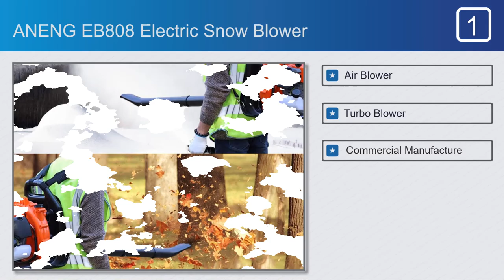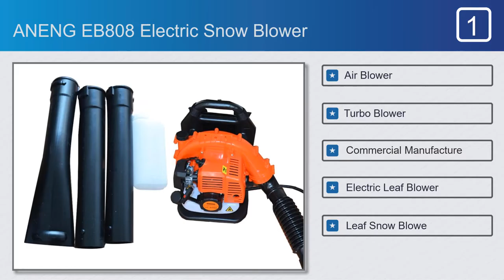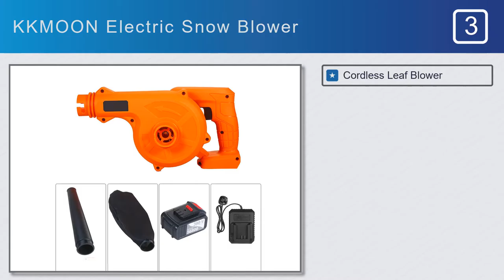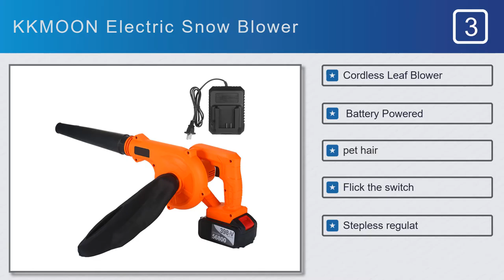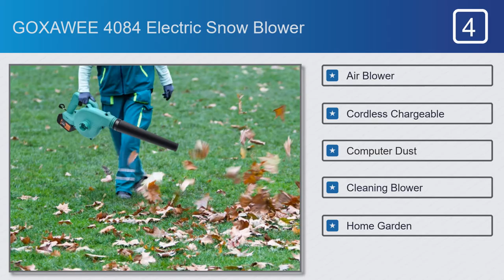Top 5 Best Electric Snow Blower on AliExpress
Top 5 Best Electric Snow Blower on This Video

#1. ANENG EB808 Electric Snow Blower
#4. GOXAWEE 4084 Electric Snow Blower

Features:
#1. Air Blower
#2. Turbo Blower
#3. Commercial Manufacture
#4. Electric Leaf Blower
#5. Leaf Snow Blowe

#2. Meterk Electric Snow Blower

Features:
#1. Electric Leaf Blower
#2. Home DIY
#3. Cordless Leaf Blower
#4. Vacuum 21V 4.0 Ah
#5. Battery Powered Electric

#3. KKMOON Electric Snow Blower

Features:
#1. Cordless Leaf Blower
#2. Battery Powered
#3. pet hair
#4. Flick the switch
#5. Stepless regulat

Features:
#1. Air Blower
#2. Cordless Chargeable
#3. Computer Dust
#4. Cleaning Blower
#5. Home Garden

#5. RERAS Electric Snow Blower

Features:
#1. Inflatable Blower
#2. Air Blower
#3. Home DIY
#4. Snow Thrower
#5. Dual Temperature

Best_Electric_Snow_Blower,# electric_snow_blower_wirecutter